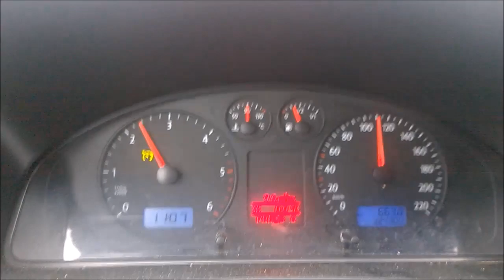lempi kirjat tai kirja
eli tällainen pikainen video nyt. 2 uutta video lähi-aikoina tulossa